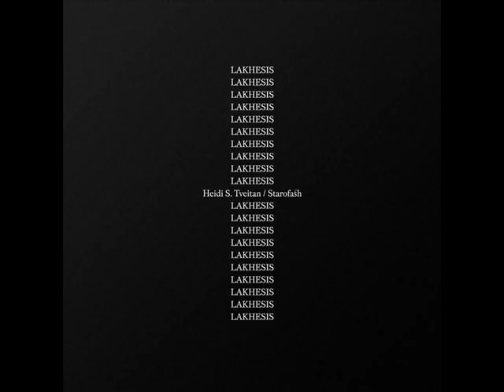Star of Ash - Sunlight Scattered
from "Lakhesis" (2010).

If you like it, buy it. Support artist.